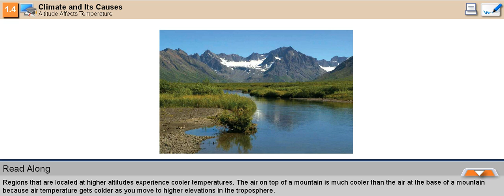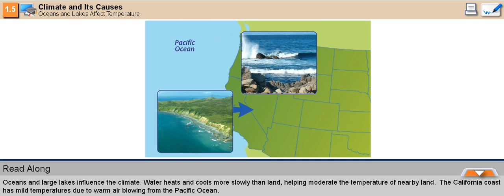Climate - Affects on Temperature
NPL: Affects on temperature